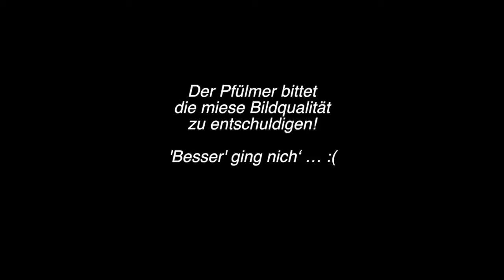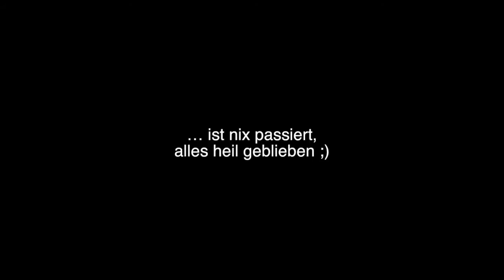SV Planegg C2 Hin TSV Turnerbund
... die  miese Bildqualität bite ich zu entschuldigen - es ist einfach zu dunkel bei uns auf'm Platz. ...